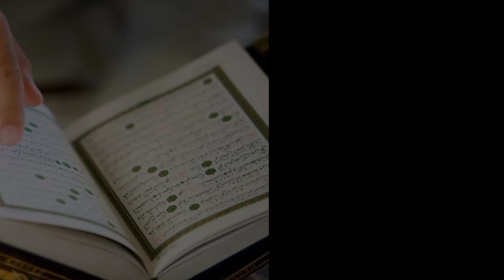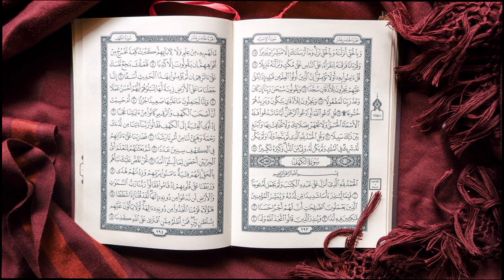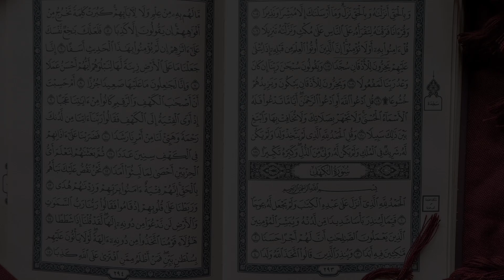Bachy ki dard bhari kahani - urdu sachi kahani - urdu stories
This video is about a true story of Hafiz Quran boy. islamic song islamic bayan islamic stories.

New islamic song moral stories ethical stories urdu moral stories sad Urdu story Hindi story. moral stories in Hindi language.
Indian stories pakistani stories. breaking news new stories.
islamic stories,islamic lectures,prophet stories,islamic story,stories of the prophets,islamic history,quran stories,islam